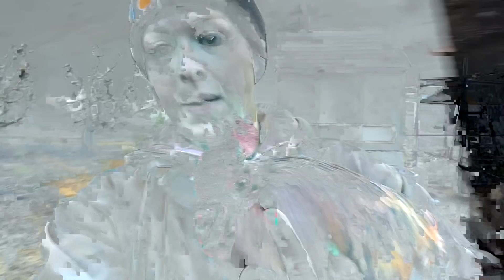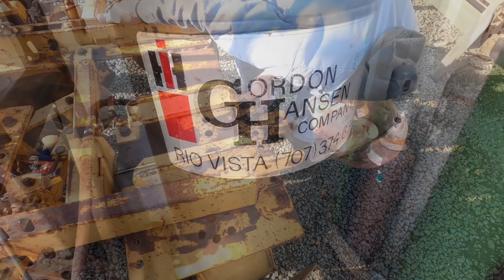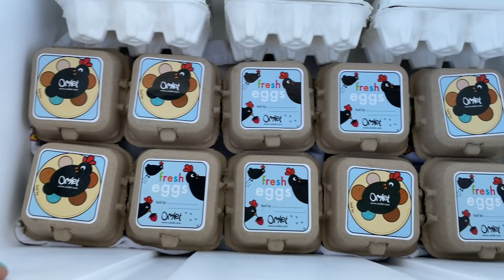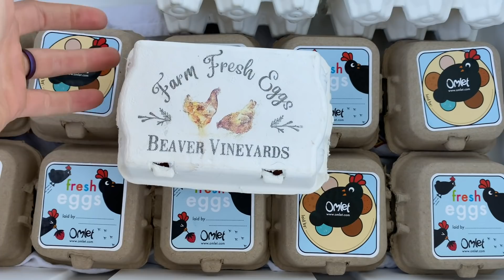Tearing apart my TINY DISK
We’re finally going to start working on my tiny disk!
A few hours after recording this video the entire State of California was put under a shelter in place order.
There are a few groups that are exempt from this order, and agriculture is one. So we will continue working to get our crops in the ground.

Hey Everyone!! I’m a 28 year old, 5th generation farmer in Northern California. This channel is all about my journey back into farming and learning the ropes. I work full time for my dad on his farm, all while trying to start my very own vineyard! I hope you enjoy watching!